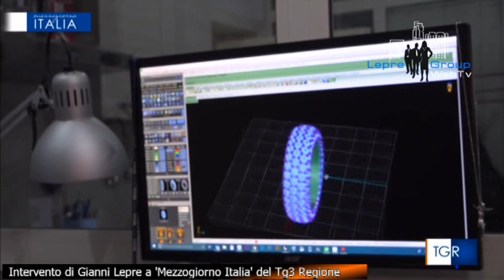Intervento di Gianni Lepre a 'Mezzogiorno Italia' del Tg3 Rai Regione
Intervento di Gianni Lepre a 'Mezzogiorno Italia' del Tg3 Rai Regione, "Le vie dell'Oro' del 5 maggio 2019